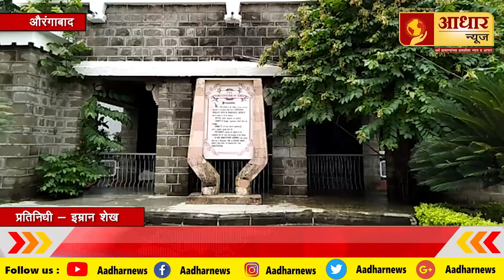Aadhar_news | प्रदेश महासचिव, सम्यक विद्यार्थी आंदोलन